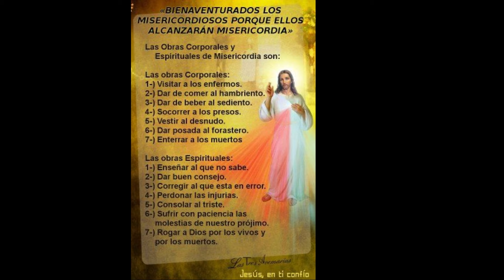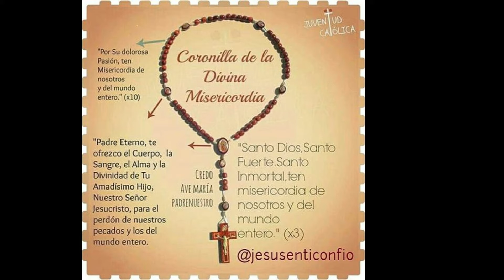❤️ Rosario ala Divina Misericordia 🕊️ Dichosa La Mujer Que Te Llevó En Su Seno ✟ Oración ✝️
Divina Misericordia - Santo Rosario - Oraciones Para Sanar el Alma - Oración Católica ❤️ oracion catolica ❤️ 🕊️ ✝ ✞ ✝️✝️ ✝ ❤️ Dichosa La Mujer Que Te Llevó En Su Seno ✟ 🕊️ ✝ ✝️ ✝ 🕊️ ✞ ✝ ❤️ ✝️ ❤️

 Al comienzo:
  Padre nuestro
 Avemaría
 El Credo